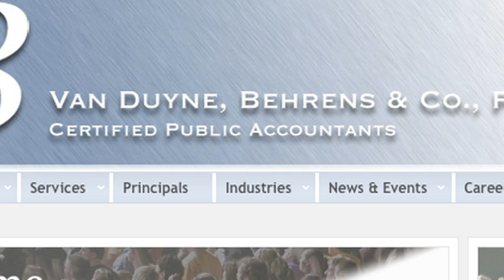AICPA - Profile: Ray Pinglora, III, CPA (Professional Profile) (2010)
Dave Maresca:
"CPAs and Rock n' Roll...not a common combination, right?  Wrong.  When a career in music seemed like a waning childhood dream, and the looming world of adulthood was waiting for him to graduate college, Ray Pinglora, Jr. was introduced to the world of accounting...and that an accounting alumnus from his school just happened to be the CPA for legendary rock band KISS.  Ray Pinglora, III, CPA is proof positive that a career as a CPA can still lead to working in any industry...even one you thought unattainable."

Producer - Project Coordination / Interviewing / Directing / Scripting / Editing: Dave Maresca

Dave Maresca was a Producer / Director with the AICPA Video team for 16 years, from Jan. 2004 - Jan. 2020.